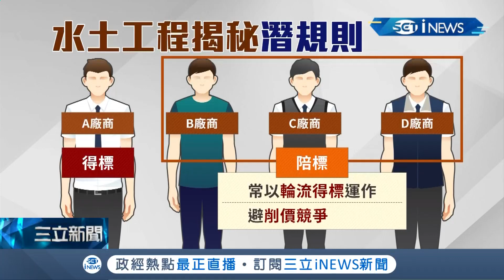水保局台中分局驚爆"集體喝花酒"? 因"婚外情"意外扯出多名公務員"收賄"! "官商勾結"規模之大約談近50人...│記者 李建瑩 曹勝彰│【台灣要聞。先知道】20200926│三立iNEWS